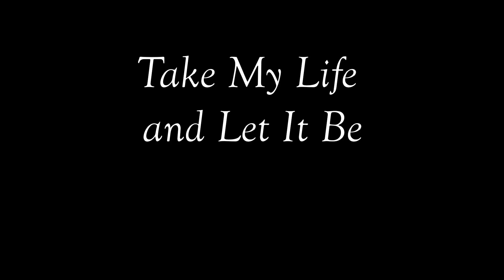Lee Baptist 2021 Sacred Concert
The 2021 Lee Baptist Music Retreat
A Sacred Concert by Tim Kelly